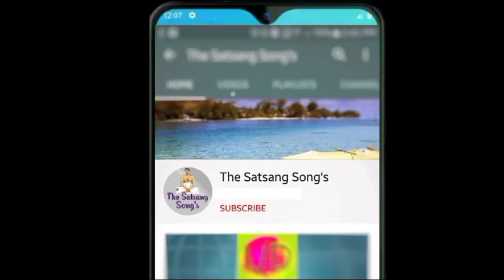Tomar Tore Jay Jodi (তোমার তরে যায় যদি যাক না জীবন চলে)Anukul Thakur song |Shushobhan Bhattacharjee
Tomar Tore Jay Jodi (তোমার তরে যায় যদি যাক না জীবন চলেAnukul Thakur song ||

Song : Tumar tore jay jodi jak na jibon
Lyrics : Acharyadev Sree Sree Dada
Voice : Sri Shushobhan Bhattacharya
Tabla: Rajbeer Choudhury